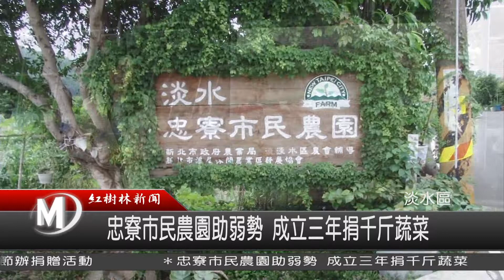1050912 忠寮市民農園助弱勢 成立三年捐千斤蔬菜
為了推廣有機耕作理念，位在淡水區忠寮里，由淡水農會輔導，將三千多坪的農地，進行分租，開放給民眾來做為自己的小小農場，成立到現在已經三年的時間，園主張富雄，在這段期間共捐出了4000斤的蔬菜水果，給淡水社福機構，藉此拋磚引玉，希望往後大家能一起共襄盛舉。